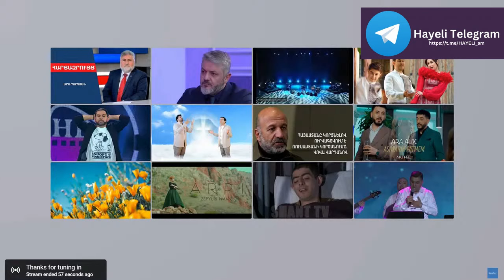«Համահայկական ճակատ» կուսակցության հիմնադիր համագումարը